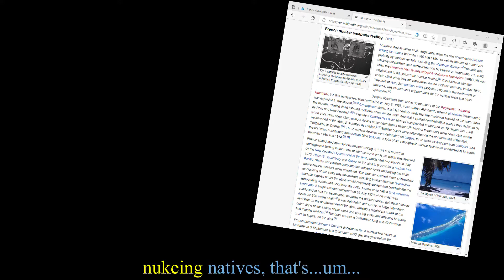Battlefield 1 - We Die Muchen (Feat. ThatGuyArisaka)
I die horribly with a friend.